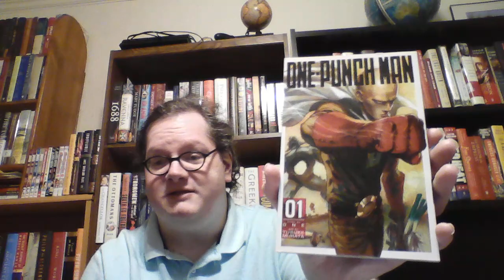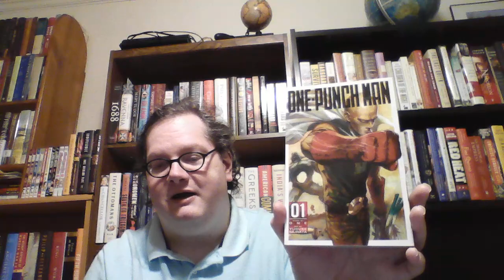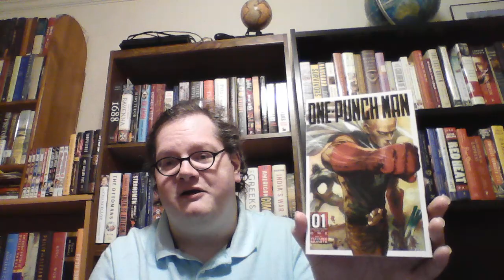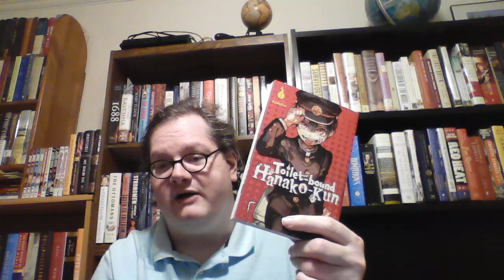The Christmas Evil Tag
The prompts:
Christmas Angel: The Non-Evil Questions
Tinsel: Name a book with a beautiful cover!
Holiday Lights: Name a book that has brightened your mood!
The Star Atop the Tree: What author has been a star (a favorite or a hit) for you this year?
Christmas Devil: The Evil Questions
The Grinch: Name an antagonist from a book or movie that you just love to hate!
Krampus: Which book, booktuber, author, or character needs to be visited by Krampus and why?
Breaking the Rules - Don’t Look a Gift Horse in the Mouth: What’s the worst gift you’ve ever received?
No Holiday Cheer Here…Only Holiday Fear: Share your “scariest” Holiday memory.
The Candy Corn of Christmas: Eggnog - Love it or hate it? If you don’t like eggnog, what’s a holiday treat or beverage that you enjoy?
Ugly Christmas Sweater: Name a book that was so bad, it was good!
Mistletoe Hell: Name a fictional character you’d hate to meet under the mistletoe!
Coal & Socks: What’s an unpopular or “lame” gift that you wouldn’t mind receiving?
Books Mentioned:
Larvae of the Nearest Stars by Catherine W. Carter
One-Punch Man by ONE and Yusuke Murata
Toilet-Bound Hanako-kun by AidaIro
Dune by Frank Herbert
Dog by Susan McHugh